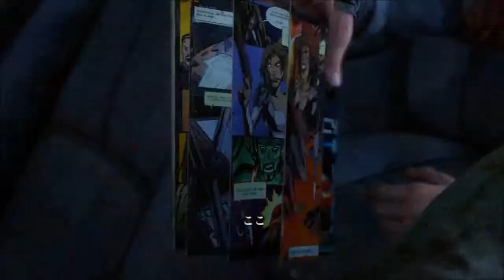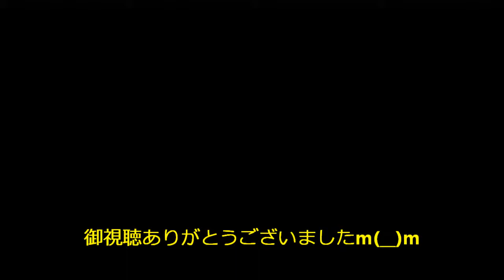ラスト・オブ・アス（THE LAST OF US） サバイバル ビルの町～高校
ビルの町もこれで最後です。

相変わらず変な動きしてるかも知れませんが、時間つぶしにでも観ていただけたらと思いますm(__)m